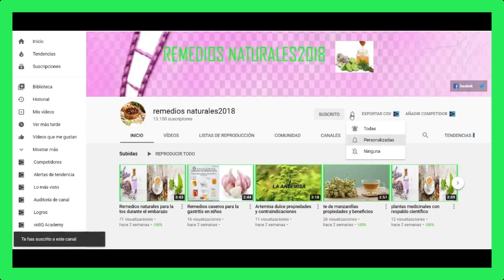7 repelentes caseros y naturales contra pulgas y garrapatas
OBJETIVO DE ESTE CANAL remediosnaturales2018

En este canal de salud "remediosnaturales2018" encontraras remedios naturales de plantas medicinales y medicina natural para mantener la salud y disfrutar la buena vida.